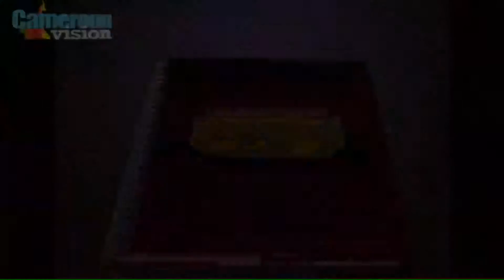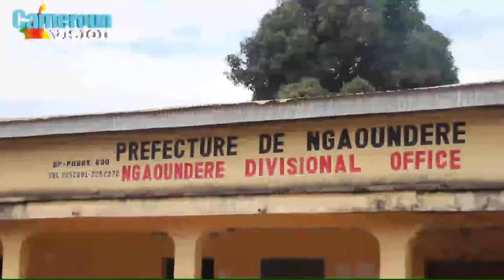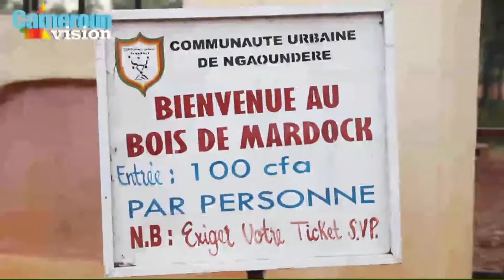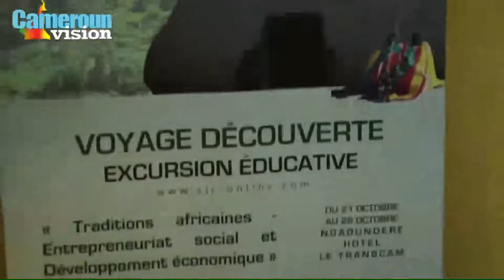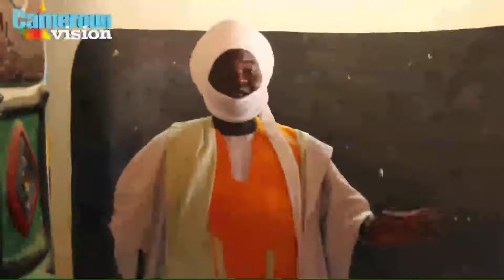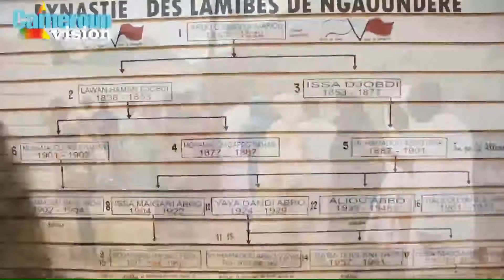CAMEROUN VISION SPECIALE SJC A NDERE